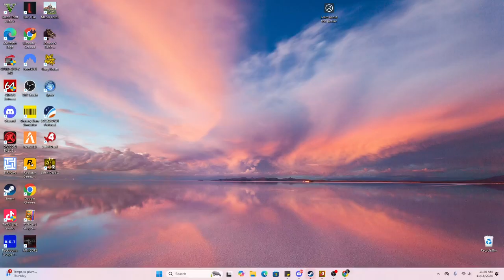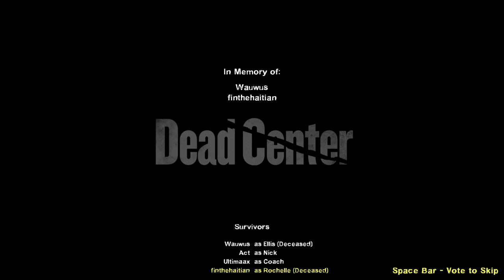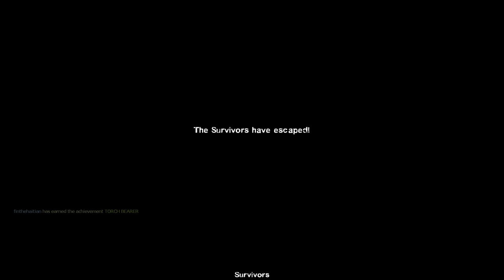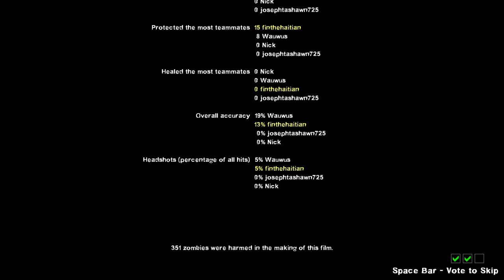LEFT 4 DEAD 2 LETS GO WAY BACK